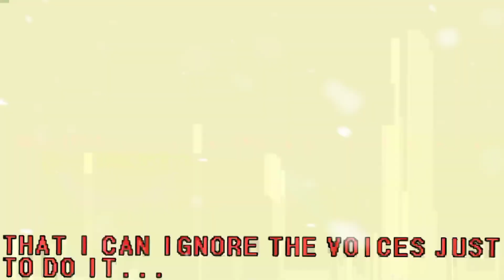NegaDust - DustPressed OST The demon hidden between the waterfall V3. (Waterfall Encounter).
Read the warning from the video before seeing it please xd

DustPressed is Negatale dustbelief.

Credits

Music Credits leatmofits

It may be related with SegaSoonic101 Dustbelief phase 1 so here's the link xd

The other motfits are original.

AUS

Negatale by ArtsyGum

DustPressed by me

Dusttale by Osteophile

Dustbelief by Aude Javel

I'll credit Phantom fear for the guitar concept thing bc someone may kill me if I don't so yeahxd

I got permission to use this as an OST for the AT

As said before this is NegaTale Dustbelief and it's named DustPressed, (coming of depressed) this song would play when Papyrus and the human encounter on waterfall and start fighting each other.

All the drawings are completely made by me.

Logo by me

Edition by me

Please don't reupload this, like, why would you reupload something already uploaded, you can use the sprites, and animation, but please, put some effort on it, don't just reupload the video and say it's yours xd, (ask permission for everything btw qflgakbwckbce).

Please don't use this with proyects that have nothing to do uwuaconcwoncwon

Tell me if I'm missing some credit.